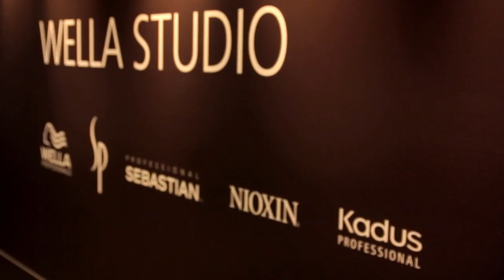FEATUREback Backstage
Backstage of the shooting of the new Extrema Hair catalog for Wella

International creative director Rudy Mostarda
Color staff Luigi Villani
Extrema hair staff
Stylist Lea Bevilacqua
Make Up Marcella La Boccetta
Photographer Cristian Martinelli / Davide Tino
Videomaker Andrea De Marinis
Location Wella Studio Milano